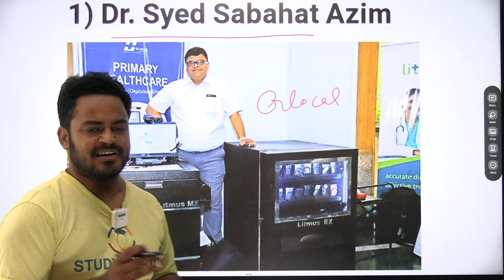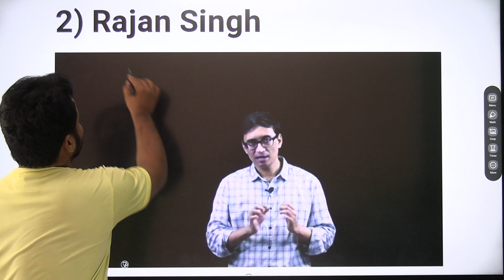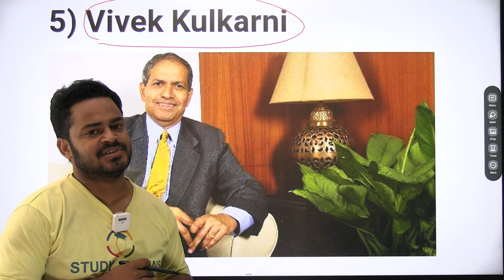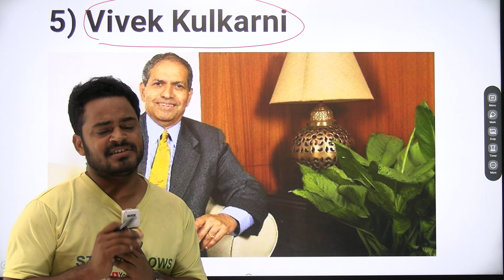5 IAS Officers Who Quit their Job to Become Entrepreneurs